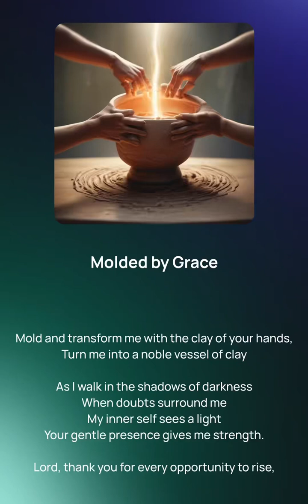Molded by Grace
Mold and transform me with the clay of your hands,
Turn me into a noble vessel of clay.
As I walk in the shadows of darkness,
When doubts surround me, I find my way.

Your gentle presence gives me strength,
Illuminating the paths I wander past.

[Chorus]
In your light, I find my way,
Forever grateful, in prayer, I stay.
Every moment, I’m blessed to shine,
In this dance of faith, I know you’re mine.

[Verse 2]
Lord, thank you for every chance to rise,
In my heart, the love for you is endless.
Your love surrounds me, lifting me high,
You turned my flaws into unspeakable dreams.

With every breath, I feel your grace,
Guiding me through the storms of life.

[Outro]
Thank you for the skills you've bestowed.
In your embrace, my spirit's unbowed.